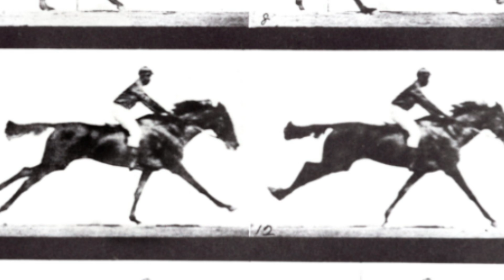3 Incredible People Who Gained Real Life Superpowers After An Accident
3 incredible people who gained real life superpowers after an accident. Today, we take a look at these 3 incredible people who gained real life superpowers after an accident.

Do superheroes only exist in movies? One look at the “Avengers” and you might be thinking it’s a shame that superheroes and superpowers only exist in the cinematic world … or do they?

As the age-old saying goes, not all superheroes wear capes, and today’s video proves that to be the very truth. Sometimes it is a time of adversity that unleashes the superpowers within us.